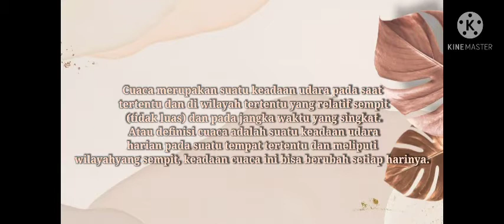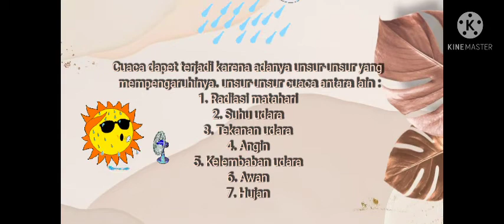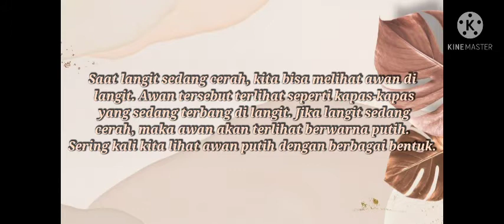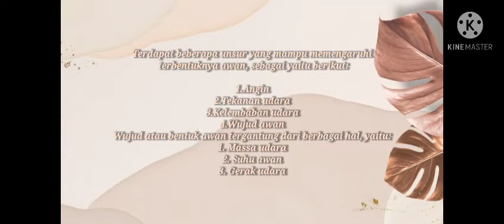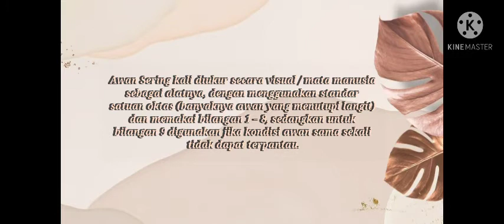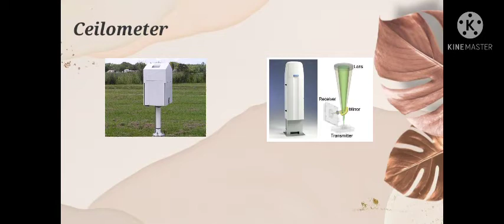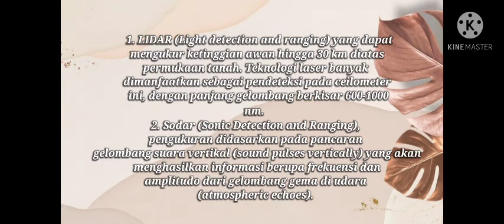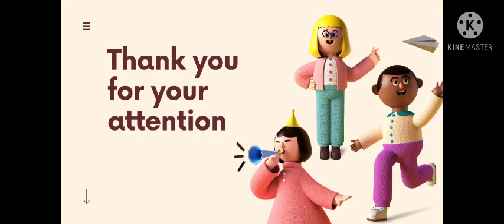Awan (by. Eka Putri Suciati)